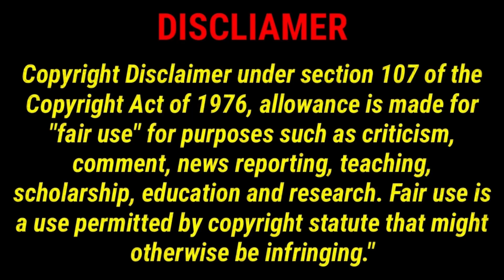মক্কা থেকে মিনাখাঁয় মনোনয়ন জমা , তৃণমূলের সেই মইনুদ্দিনকে তলব করল সিআইডি